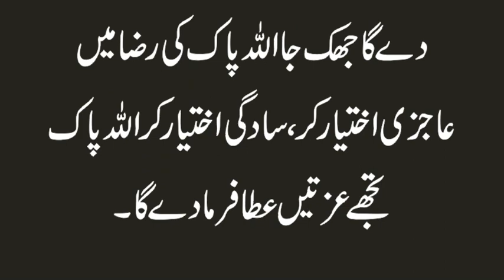Hazoor Ne Farmaya 3 Kam Karo Fayeda Hoga Aik Sahab Ne Iska Tajarba Kia To Wo Kehte Ha | Urdu & Hindi